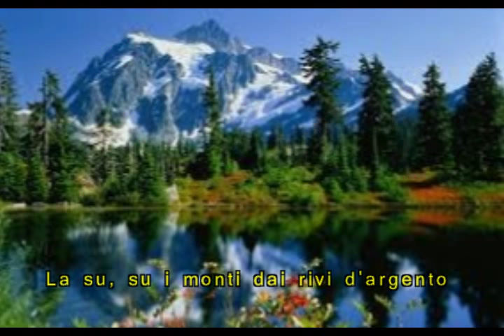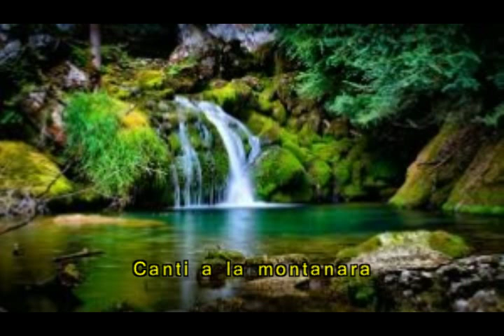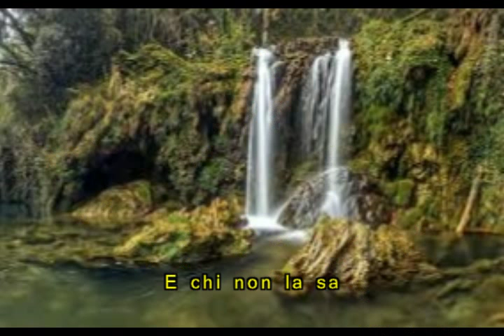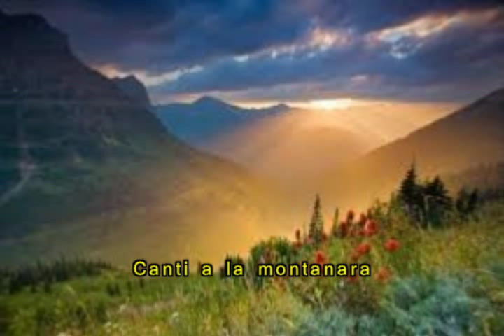La Montanara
La Montanara - Interpretação I Girasoli. Uma linda música italiana, neste vídeo vc ouve a música e ainda acompanha com a letra.
Clicando em nosso blog vc tem a letra e tradução caso queira imprimir